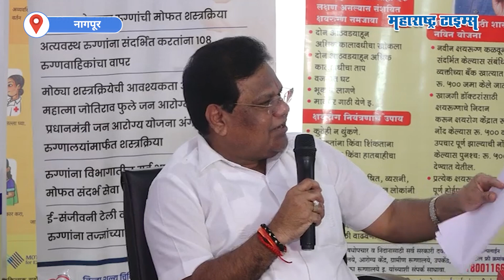बदल्या, भरतीच्या नावाखाली भ्रष्टाचाराचा आरोप Sanjay Raut यांचा आरोप; Tanaji Sawant यांचा थेट इशारा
बाळासाहेब ठाकरे गटाचे नेते संजय राऊत यांनी आरोग्यमंत्री तानाजी सावंत यांच्यावर बदल्या आणि भरतीच्या नावाखाली भ्रष्टाचार केल्याचा आरोप केला आहे. यावरुन तानाजी सावंतांनी राऊतांना थेट इशारा दिला आहे. माफी न मागितल्यास राऊतांवर मानहानीचा दावा ठोकणार, असं तानाजी सावंत म्हणाले.